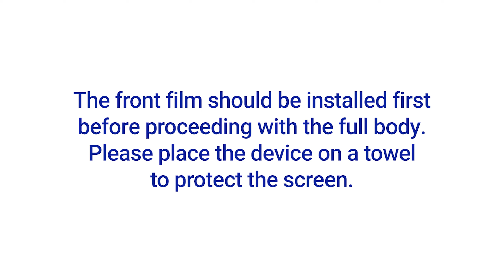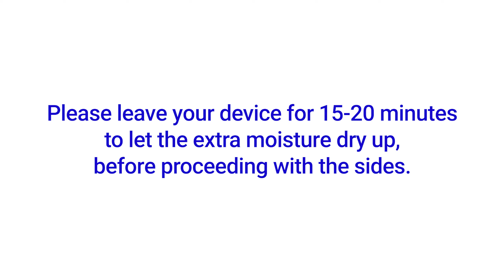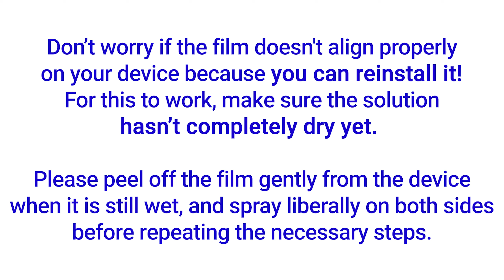Samsung Galaxy Note10 Plus Full Body Film Installation Video Instruction by ArmorSuit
This video is the Full Body Protector MilitaryShield installation instruction for Samsung Galaxy Note10 Plus